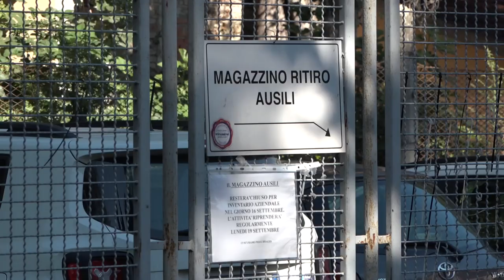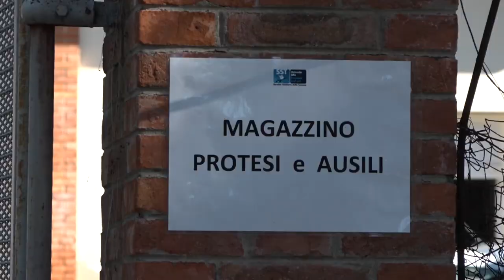Quasi due mesi per vere un ausilio sanitario. La Asl: "avevamo cambiato fornitore"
“Il 10 agosto scorso sono andata all'ufficio protesi della Asl, mi servivano le sponde per il letto per mia madre, ma mi hanno risposto che non era possibile avere gli ausili perché c'è la guerra”!
Inizia così la piccola odissea di Greta Palazzini, maestro di musica attiva nella società aretina a fianco del Calcit, per ottenere gli ausili sanitari per la madre ultraottantenne e malata di Alzheimer da oltre 10 anni. Il 10 agosto scorso, quindi quasi due mesi fa, si presenta munita di ricetta del medico curante per richiedere delle sponde per il letto, ma a quanto pare c'erano delle difficoltà.
Il caso finisce sulla stampa e anche la nostra redazione decide di chiedere una spiegazione alla Asl, che risponde con una nota scritta.
“In riferimento alla segnalazione della signora Greta Palazzini sulla fornitura di sponde per il letto della madre affetta da Alzheimer, la direzione della zona distretto socio/sanitaria di Arezzo precisa che il disguido che ha causato il ritardo nella consegna delle attrezzature è dovuto al cambio del gestore dei dispositivi medici. In questi giorni, infatti, è subentrata una nuova ditta per le protesi e questo ha causato il ritardo di specifici dispositivi.
L’azienda si è attivata immediatamente, il 22 settembre, appena l’ufficio protesi ha ricevuto la segnalazione della signora Palazzini.
Il direttore di zona Evaristo Giglio comunica che la signora ha già ricevuto una comunicazione ufficiale per cui può ritirare l’ausilio richiesto.
Considerata la situazione la risposta dell’azienda è stata immediata ed efficace, a fronte di un ritardo da addebitarsi ai tempi correlati alla gara.
Naturalmente l’Azienda Asl è dispiaciuta per eventuali disguidi e ricorda di segnalare eventuali disagi tramite l’Ufficio URP o direttamente al Distretto, solo così l’azienda può efficacemente intervenire”.
La nostra intervista non era ancora andata in onda e già la mail con la disponibilità degli ausili è arrivata a Greta Palazzini.
Tutto è bene quel che finisce bene. “Sì certo – commenta Greta Palazzini – ma io preferirei che queste cose non accadessero, paghiamo le tasse e così non va”.